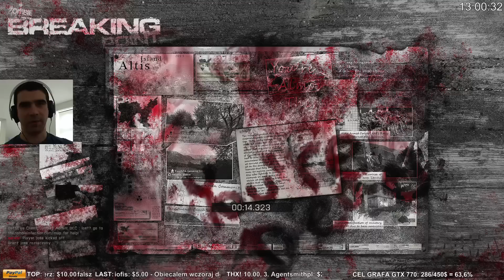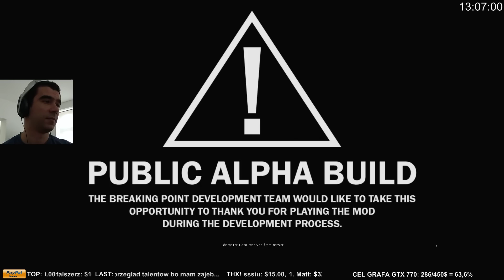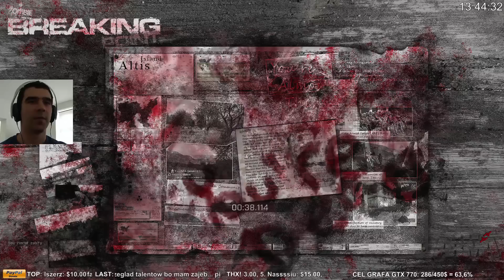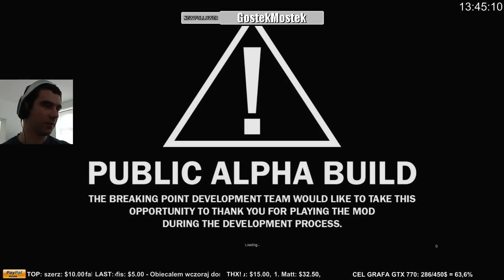2014 08 08 #4 Breaking Point, wild wild west ze Żmijem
arma3plytl .